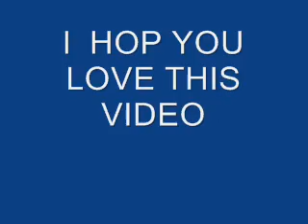gypsy pics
hi  internet..  you guys want   to  see  some  miami  fishing  for  snook  and  tarpon  ..  keep  going  to detroitgypsy  and see  LOL  ..  your  comments  are  welcome???.. i will get back to  you guys soon..  TY  for looking  at  the  video